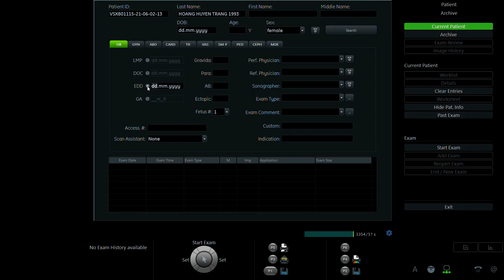HOÀNG HUYỀN TRANG 1993